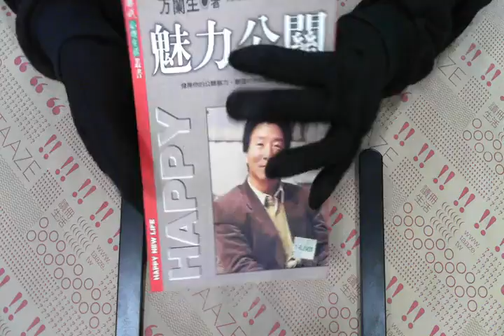TAAZE｜魅力公關 二手書書況 9575447549